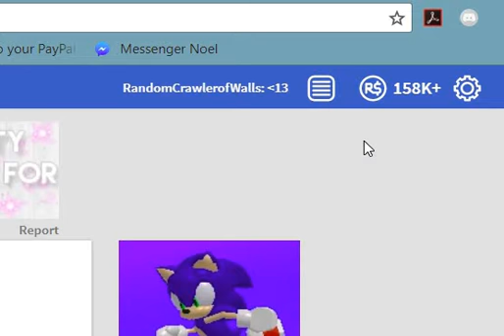I GOT 153K+ ROBUX OMG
.HAPPY APRIL FOOOOOLS!